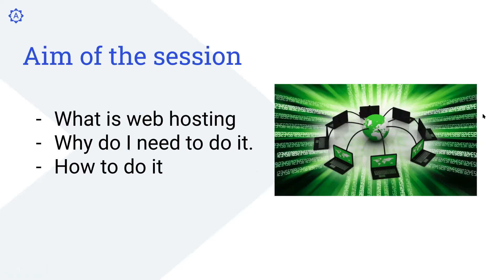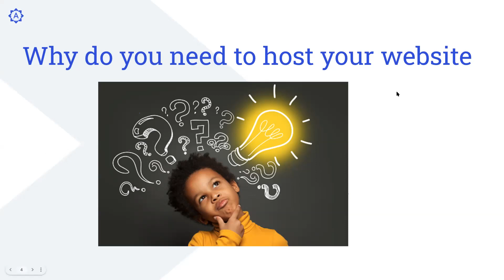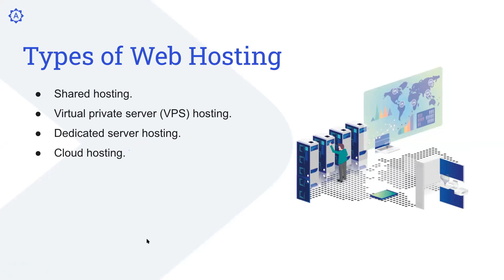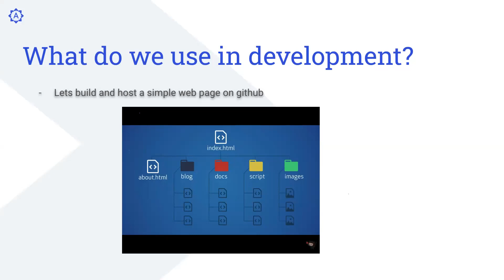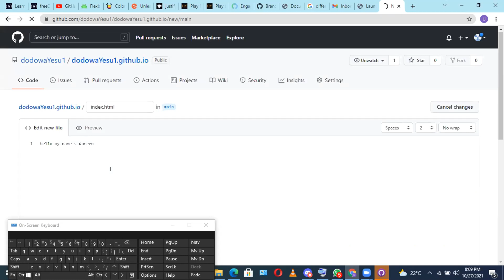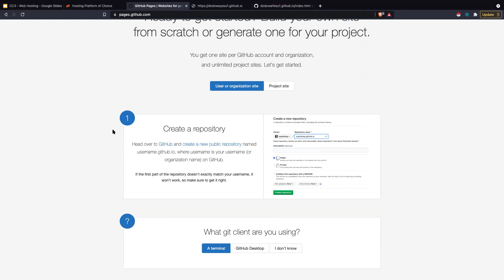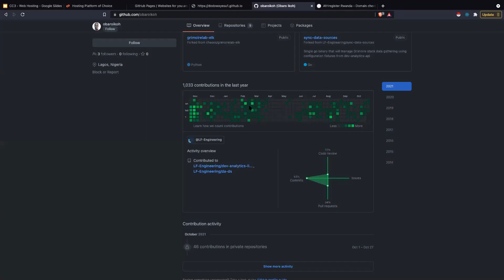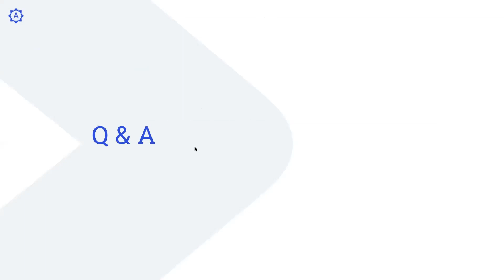Crash Course - Women in Tech Edition. Web Hosting fundamentals.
How is it done.
How can we host a website on Github